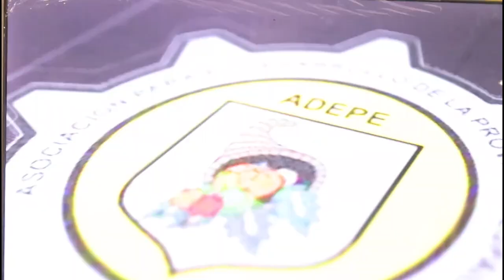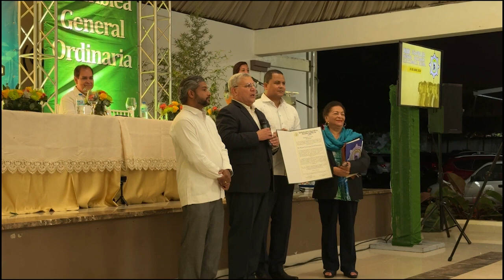ADEPE - ASAMBLEA NO. 49 - 5344